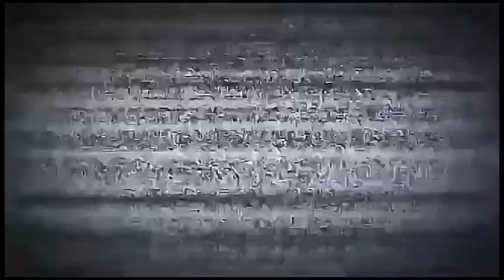no aguanta a subir y se atasca en lodo